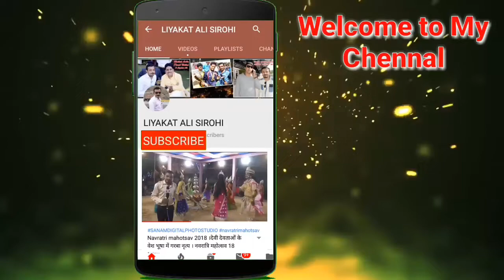Sirohi | आदर्श मतदान केंद्र को लेकर प्रभारी Faulal Suthar से बातचीत । SirohiChunav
खबर है तो दिखेगी... हर कदम सबसे आगे. हर कदम हम है आपके साथ ..….
सबसे आगे ,,सबसे पहले ,, सबसे तेज ,, हर खबर पर पैनी नजर,, सटीक एवं भरोसेमंद ,, सिरोही  जिले का नंबर 1 चैनल जो  हर खबर सच्चाई के साथ आप तक हम पहुंचाते हैं |
आप तक पल पल की हर खबर सबसे पहले इसलिए ,, है हमारा सरोकार आपसे गांव गांव ढाणी ढाणी की  हर छोटी सी खबर को दिखाते है हम ,,  खबर की सच्चाई के साथ रूबरू कराते  हैं  हम इसीलिए  है सबसे आगे सबसे पहले सबसे तेज है  हम |

ABOUT VIDEO -

अगर आपके आस पास कोई आम जनता से जुडी समस्या या ऐसी कोई घटना है जिसे आपको लगता है आम जनता के सामने आनी चाहिए तो आप मुझे COMMENT बॉक्स में समस्या बातये या फिर हमारे E MAIL पर भेजे , आपकी जानकारी गुप्त रखी जाएगी
जरुर कमेंट करें और मेरी यही कोशिस रहती है की में समस्याओ को जनप्रतिनिधि या अधिकारियो तक पहुचाऊ   |

Liyakat Ali Sirohi
LiyakatAli